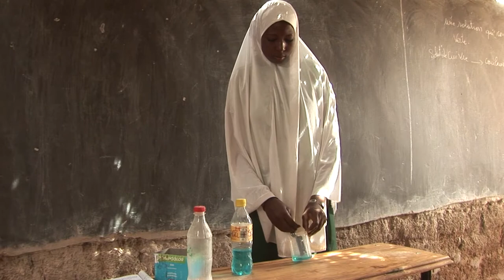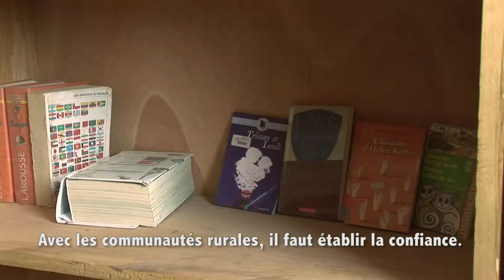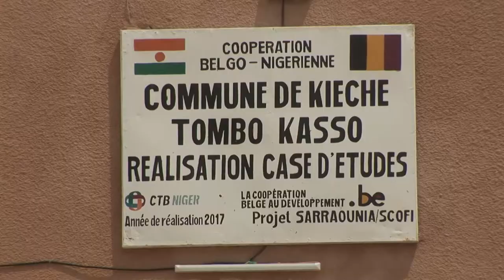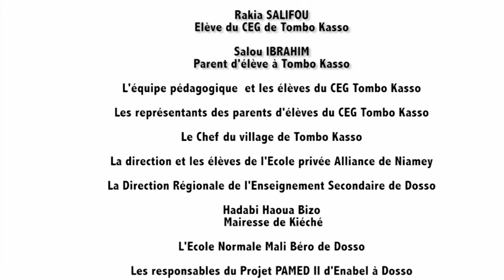Un collège rural inclusif au Niger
Au Niger, le défi d'une éducation inclusive demeure une réalité incontestable, tout particulièrement dans l'enseignement secondaire où persiste des inégalités entre filles et garçons.

Le manque d'infrastructures et des normes sociales privilégiant le mariage précoce rendent souvent difficile l'accès et l'achèvement des études pour les filles.

Découvrez les réalisations du Projet Sarraounia de Enabel dans 6 collèges ruraux de la région de Dosso afin de rendre l'environnement scolaire plus favorable au maintien des jeunes filles à l'école.